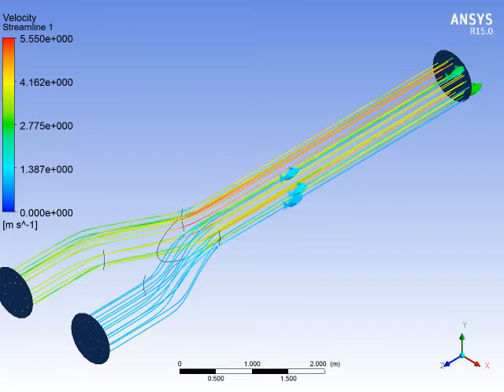REVIT MEP - ANSYS TỐI ƯU HỆ THỐNG NHIỆT - HVAC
REVIT MEP + ANSYS Tối ưu hóa cho chuyên ngành Nhiêt-HVAC. Đã ai nghĩ tới việc hiệu chỉnh góc mở của cút để nước chảy tốt hơn chưa, và xa hơn nữa là sự PHÂN BỐ NHIỆT ĐỘ trong phòng sử dụng hệ thống điều hòa VRV4, CHILLER DAIKIN?
ỨNG DỤNG: PHÂN BỐ NHIỆT ĐỘ CHO KHÔNG GIAN SỬ DỤNG ĐIỀU HÒA, GIẢI NHIỆT DÀN NÓNG, MÔ PHỎNG NHIỆT ĐỘ GIÃN NỞ BÊ TÔNG, MÔ PHỎNG SỰ PHA TRỘN NƯỚC.